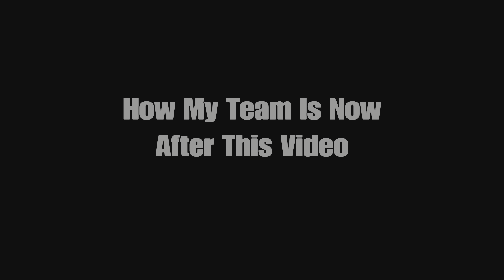OH MY..... HUGE PACK OPENING AND HUGE PULLS!!!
Merry Christmas To All You Guys
I Really Hope You Guys All Had A Good Time Today With Your Families And Everything!